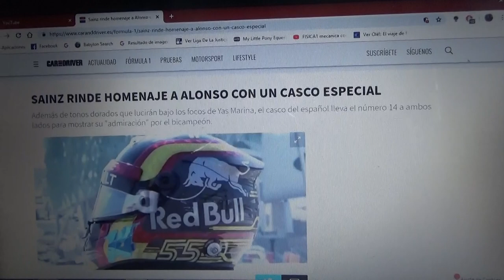Carlos Sainz Jr. homenajea a Alonso con un diseño de casco en Abu Dhabi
El piloto madrileño para el GP de Abu Dhabi en Yas Marina ha querido rendir tributo al asturiano con un casco especial con el 14 del doble campeón de F1 en los costados